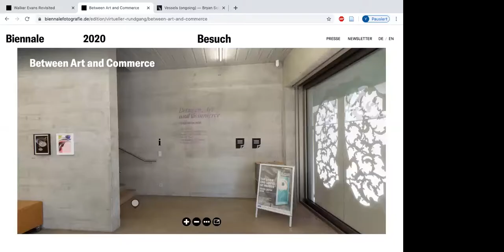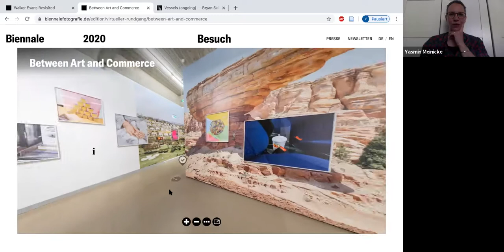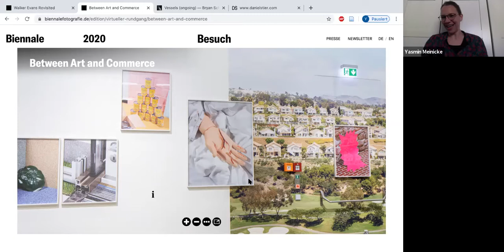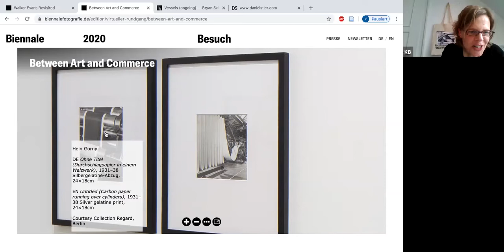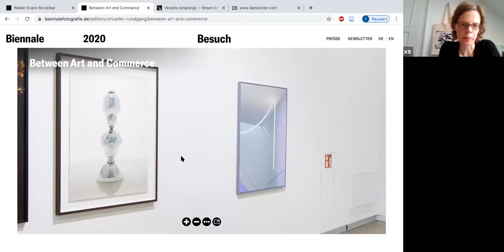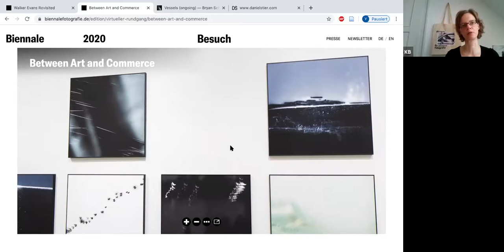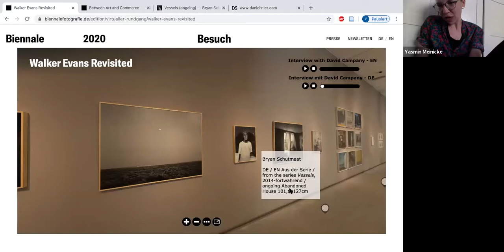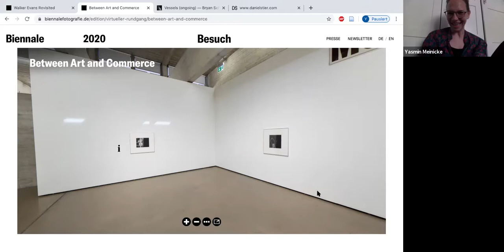Virtuelle Führung durch die Ausstellung "Between Art and Commerce" Port25 - Raum für Gegenwartskunst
Virtuelle Führung durch die Ausstellung "Between Art and Commerce" (Port25 - Raum für Gegenwartskunst) mit Kim Behm (Ausstellungskuratorin im Port25), Yasmin Meinicke (Geschäftsführerin der Biennale für aktuelle Fotografie) und Konstantin Weber (Vermittlung Port25).

Fotografie war immer schon Kunst, angewandte Kunst und Nicht-Kunst. Das macht sie so interessant. Die Ausstellung "Between Art and Commerce" versammelt die Werke einer Reihe unterschiedlicher Bildschaffender, die jene hybriden Wege beschreiten, die dem Medium zur Verfügung stehen. Es gibt kommerzielle Fotograf*innen, die ihre Werke auch ausstellen. Bildende Künstler*innen, deren Fotografie kommerziell genutzt wird, konzeptionell arbeitende Künstler*innen, die sich mit dem kommerziellen Bild auseinandersetzen. Und Fotograf*innen, deren persönliche Arbeit sich nicht von ihrer kommerziellen Arbeit unterscheidet.

Kuratiert von David Campany

Die Ausstellung wurde im Rahmen der Biennale für aktuelle Fotografie 2020 im Port25 - Raum für Gegenwartskunst in Mannheim gezeigt.

Virtuelle Rundgänge durch alle sechs Ausstellungen der Biennale für aktuelle Fotografie 2020